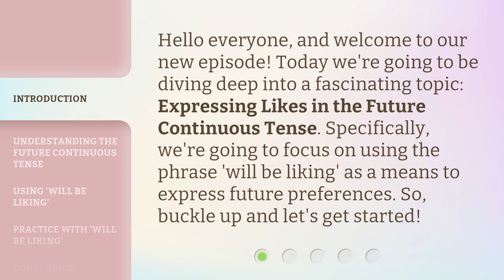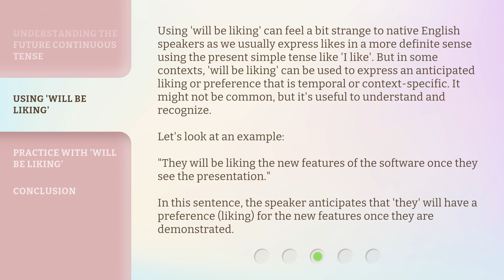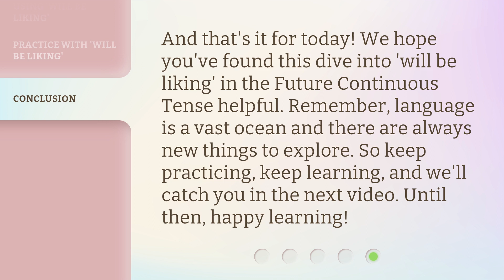Mastering the Future Continuous: Expressing Likes with 'Will Be Liking'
Mastering the Future Continuous: Expressing Likes with 'Will Be Liking' • Learn how to express future preferences using the phrase 'will be liking' in the Future Continuous Tense. Dive deep into understanding the structure and usage of this unique expression. Practice with examples to solidify your understanding and enhance your English language skills.

00:00 • Introduction - Mastering the Future Continuous: Expressing Likes with 'Will Be Liking'
00:34 • Understanding the Future Continuous Tense
01:02 • Using 'Will Be Liking'
01:49 • Practice with 'Will Be Liking'